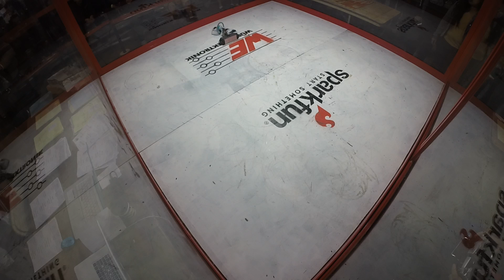SparkFun AVC Combat 2017 3lb : Anti-Beetle vs Egg-Salted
SparkFun AVC Combat 2017 on October 14 & 15 2017 at Denver, Colorado Maker Faire. Double Elimination format.

Far Corner : Anti-Beetle
Near Corner : Egg-Salted